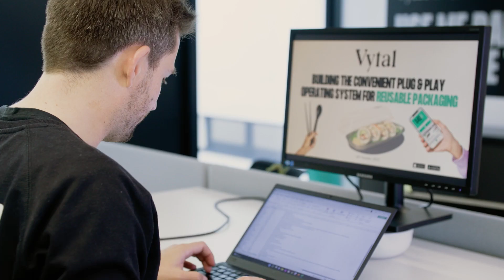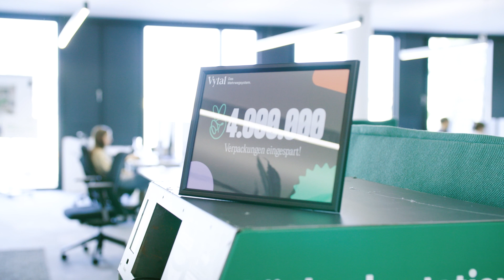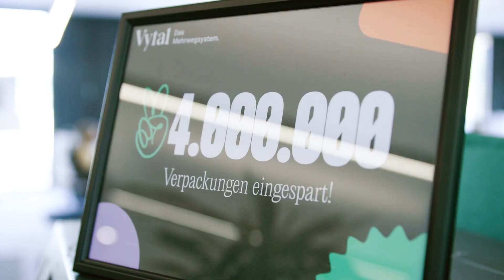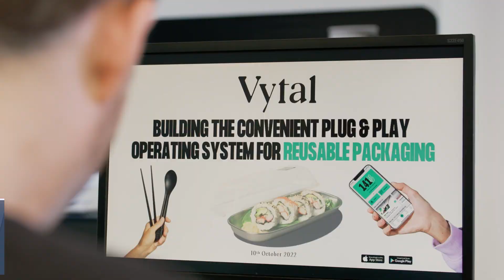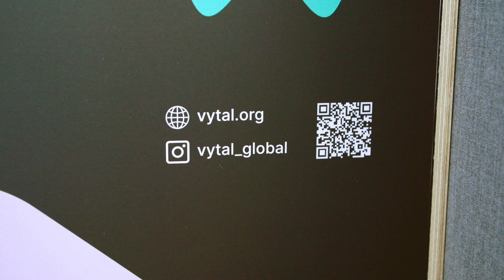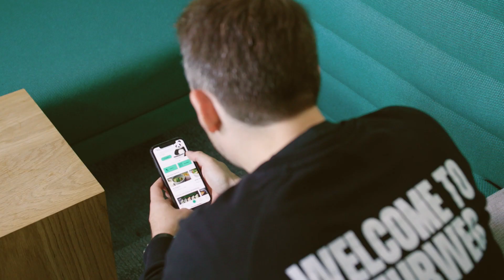Mehrwegpflicht: Vytal bietet ein Mehrwegsystem mit 99-prozentiger Rücklaufquote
Das Start-up Vytal stellt hochwertige Mehrwegbehälter gastronomischen Partnern zur Verfügung, die Essen darin verpacken. Als Gast leiht man sich diese Behälter kostenlos per App aus. Die Innovation dabei sind nicht die Essensbehälter, sondern das Mehrwegverfahren, das bewusst nicht auf einem Pfandystem aufbaut.

Informationen zur Barrierefreiheit:
00:00:01 GründenNRW „Das Besondere am Gründen ist, dass man sehr nah am Impact arbeitet.“
Dr. Tim Breker, Vytal Global GmbH
00:00:11 Dr. Tim Breker Vytal Global GmbH, Gründer
00:03:23 Mehr über das Gründerstipendium NRW unter
00:03:37 EXIST-Gründungsstipendium unterstützt Hochschulabsolvent/innen, Wissenschaftler/innen, sowie Studierende bei ihrer technologieorientierten Gründungsidee.
00:03:51 Scale-Up.NRW Ein Programm, um Start-ups bei Wachstum und Skalierung zu unterstützen. Mehr unter scale-up.nrw
00:05:03 gründen.nrw EUROPÄISCHE UNION – Investition in unsere Zukunft – Europäischer Fonds für regionale Entwicklung, Ministerium für Wirtschaft, Industrie, Klimaschutz und Energie des Landes Nordrhein-Westfalen

Themen des Videos:
00:00:00 Enstehung und Geschäftsmodell von Vytal
00:00:45 USP und Benefit
00:01:42 Die Vytal App: Motivation für Kunden
00:02:24 Die Standortwahl: eine bewusste Entscheidung
00:03:05 Förderprogramme als Starthilfe
00:03:58 Was sind die Learnings?
00:04:48 Was das Besondere am Gründen ist